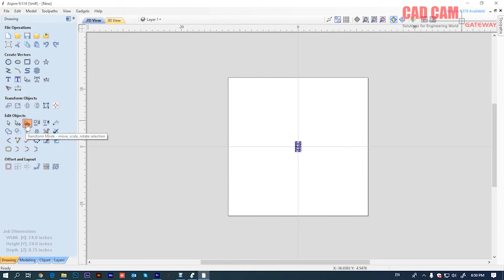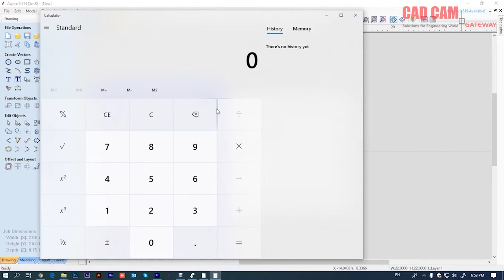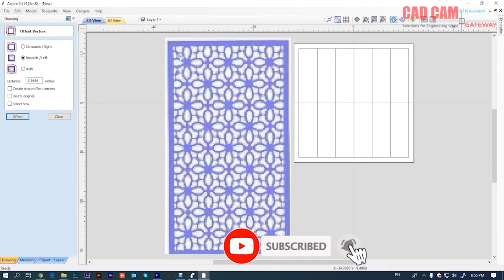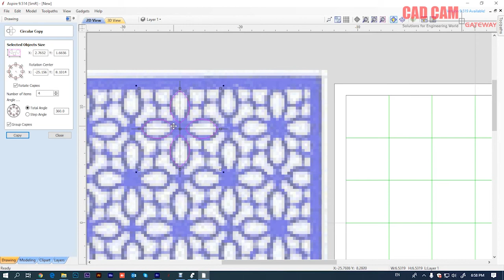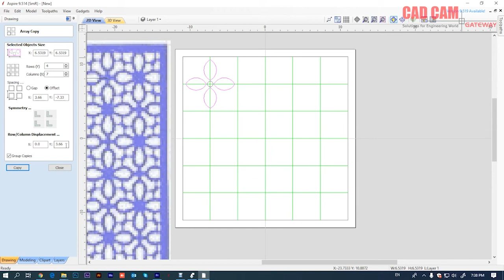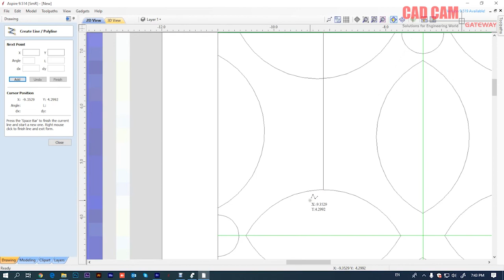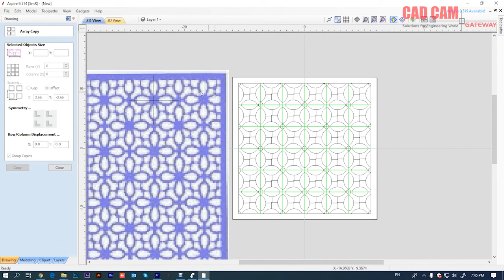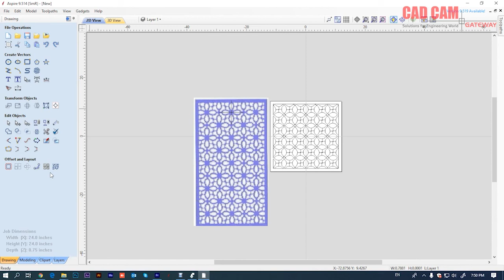Vectric Aspire CAD CAM 2D Pattern Lecture 07 | Muhammad Farrukh Nadeem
Vectric Aspire CAD CAM 2D Design Lecture 07 | Muhammad Farrukh Nadeem
In this video you can learn Vectric Aspire 9.5 Usege of 2D Tool Tab.
Aspire 9.5
now we make a 2D Pettren design with Aspire
We use most perfoessional mathod for your training
Usage of commands:
#3 point Arc
Group Trim
Rectangler Array
Displacement Array

About Aspire:
Aspire This sofware is provides a powerful intuitive solution for CNC cutting parts on a CNC router.
There are tools for 2D design and calculation of 2D toolpaths such as Profiling, Pocketing, and Drilling as well as 2.5D toolpaths
Including; V-Carving, Prism carving, Moulding Toolpaths, Fluting, The Chamfer Toolpath and even a decorative texturing strategy.

software,
library,
tutorial in urdu,
engineering,
solution,
gateway,
autocad,
autocad tutorial,
application,
assembly,
business,
basics tutorial,
beginner,
basic commands,
tutorial beginner,
course,
class,
esign,
drawing,
experts,
for beginners,
full course,
learning tutorial,
wooden carving cars,
wooden carving designs,
wooden carving machine,
wooden carving doors,
wooden carving sofa,
wooden carving cnc machine,
wooden carving furniture,
wooden carving bed design,
wooden carving art,
wood carving art,
wood carving asmr,
wood carving aeroplane,
wood carving airplane,
wood carving animals,
wood carving audi,
wood carving at home,
wood carving bike,
wood carving bus,
wood carving bmw,
wood carving boat,
wood carving basics,
wood carving beginners,
wood carving bed,
wooden carving cots,
wooden carving centre table,
wooden carving chair,
wooden cup carving,
carving a wooden chain,
carving wooden chess pieces,
wooden carving door design,
wooden carving dining table,
wooden carving dining table design,
wooden carving diwan,
wooden carving dining table set,
wooden carving design bed,
wooden carving elephant,
wooden eagle carving,
carving wooden eggs,
wood carving ford,
wood carving furniture,
wood carving for kids,
wood carving fortuner,
wood carving for beginners car,
wood carving for cars,
wood carving fork,
wooden carving ganpati,
carving a wooden gnome,
wooden ganesha carving,
wooden art carving,
hand carving wooden spoons,
carving a wooden heart,
hand carving wooden pipe,
wooden bowl carving hand tools,
carving wooden horse,
carving a wooden hedgehog,
carving a wooden rocking horse,
carving wooden heads,
wooden carving in maya,
wooden carving in bangalore,
wooden carving art india,
carving wooden jewelry,
carving a wooden knife,
carving a wooden katana,
carving wooden knives,
carving wooden kitchen utensils,
carving wooden knife handle,
wooden ladle carving,
carving wooden fishing lures,
wooden lion carving,
carving wooden chain links,
carving wooden lures,
wooden leaf carving,
wood carving machine,
wood carving mirror frame,
wood carving mercedes,
wood carving machine in pakistan,
wood carving machine price in pakistan,
wood carving motorcycle,
wood carving making,
wooden carving name,
wood carving one piece,
wood carving of car,
wood carving owl,
wood carving of lamborghini,
wood carving of fortuner,
wood carving on furniture,
wood carving on cnc machine,
wood carving one piece luffy,
wood carving prado,
wood carving pakistan,
wood carving plane,
wood carving power tools,
wood carving picture,
wood carving photoshop,
wood carving photos,
wood carving pen,
wooden rose carving,
carving a wooden ring,
wooden relief carving,
wooden rabbit carving,
wooden carving sofa design,
wooden carving statue,
wooden carving set,
wooden spoon carving,
carving small wooden figures,
carving a wooden sword,
wooden spoon carving for beginners,
wooden carving tools,
wooden carving temple,
wooden carving toyota,
wooden carving toys,
wooden carving temple design,
wooden carving twilight princess,
wooden tiger carving,
carving wooden utensils,
wooden carving work,
carving wooden weapons,
wooden spoon carving with dremel,
carving wooden wands,
carving wooden walking sticks,
carving a wooden whistle,
carving wooden wolf,
wooden carving 1911,
3d wood carving machine